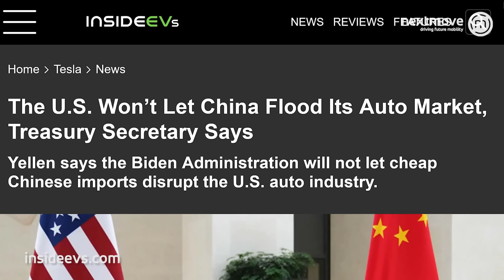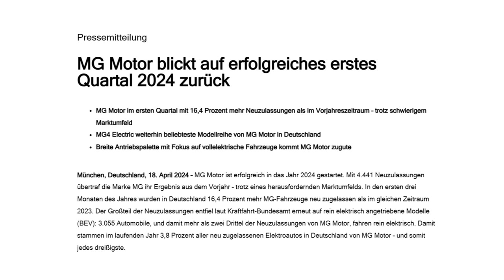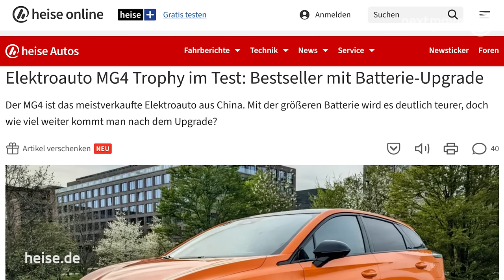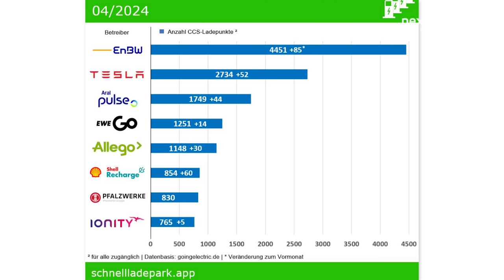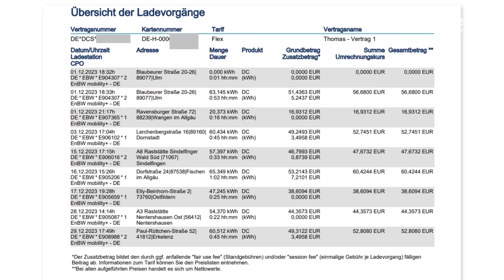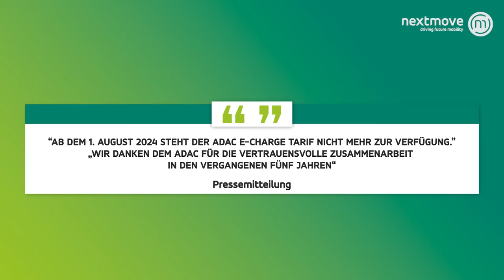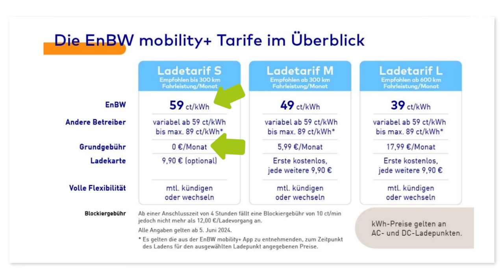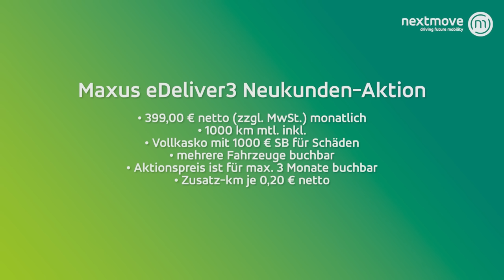nextnews: Ladepreis-Abzocke, Tesla in der Krise, China-Welle rollt, Preiskampf eskaliert, EnBW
EnBW hat umfassende Tarifänderungen verkündet. Zusätzlich trennt man sich vom jahrelangen Tarifpartner ADAC. Scheinbar ist das eigene Ladenetz inzwischen stark genug, um ohne Kooperationen auszukommen. Nutzt EnBW jetzt seine Marktposition aus?
Fluten chinesische E-Autos europäische Häfen?
MG im Preiskampf
Tesla setzt voll auf autonomes Fahren
Globus gibt Strom
E-Cannonball 2024

Wir geben nicht nur die neuesten Elektro-News wieder, sondern betrachten diese auch kritisch. Wenn du das an unserer Arbeit schätzt, gib diesem Video doch ein Like 👍 . Mit einem Abo verpasst du nichts mehr von uns! 💚 Jeden Freitag gibt es bei uns die neuesten Elektro-Nachrichten und jede Menge geballtes Expertenwissen!

▬ Themenübersicht ▬
00:00 Intro
00:28 Flutet China Europa mit E-Autos?
05:06 Preiskampf bei MG
10:03 Personalabbau bei Tesla
13:51 Globus gibt Strom
15:20 Die Stärke des eigenen Ladenetzes ausspielen
28:16 Leichtbaukoffer im Härtetest
29:02 E-Cannonball
29:38 Erlkönigschau
30:31 neues von nextmove